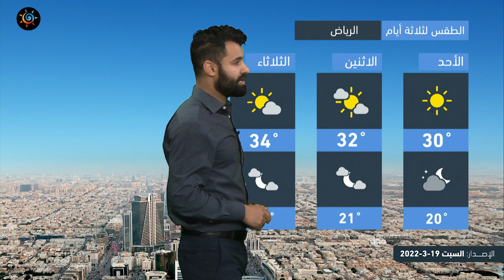طقس العرب - السعودية | النشرة الجوية الرئيسية | السبت 19-3-2022